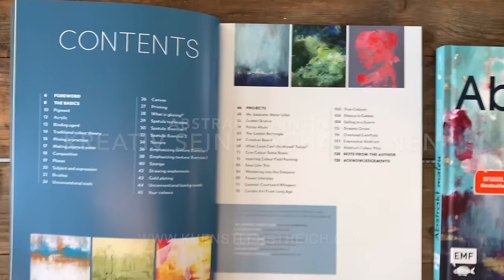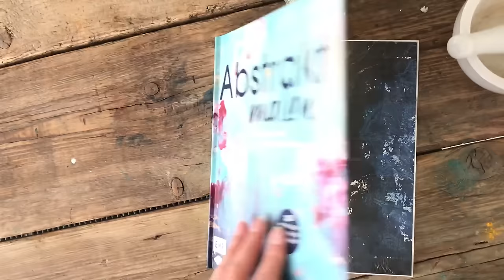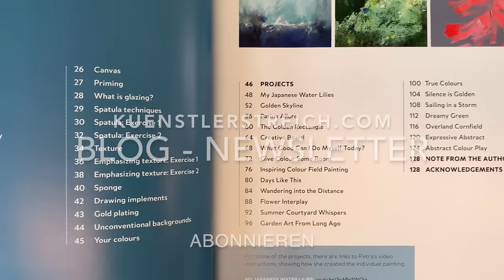DIY Tool Abstrakte Acryltechniken I Malblockade? Deine Einladung zu kreativem Ausdruck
Entdecke ein neues Highlight für dein Zuhause: Diese Schritt-für-Schritt-Anleitung führt dich durch diesen aufregenden Prozess, bei dem du dich von den Farben leiten lässt, abstrakte Muster erschaffst und einen neuen Ausdruck für deine künstlerische Vision findest. Erlebe die Freiheit des Gestaltens und entdecke, wie du mit einfachen Materialien auf deiner Leinwand etwas Einzigartiges und Persönliches schaffen kannst. Tauche ein in diesen kreativen Weg, der nicht nur deine Leinwand, sondern auch deine Gedanken und deine Seele auf ganz besondere Weise belebt. Einfaches Upcycling und das Malen abstrakter Formen mit Farben öffnest du die Tür zu einer inspirierenden Reise, auch wenn du nicht sicher bist, wie du beginnen sollst.

🎨 Material Liste
🎨 Material Liste weltweit

Zeitstempel
00:00 Einleitung, Upcycling Material, Malerei
00:15 Weiße Leinwand, Hochkant Format
01:20 Acryl Farbe giessen und kippen, das befreit und macht locker
01:38 Rakeltechnik mit Acrylfarbe und Wasser
02:05 Marmor Effekt ganz einfach
02:35 Ocker und Schlamm - natürlicher Farbton - mischen auf der Leinwand
03:00 Der Fensterwischer als Rakel für weiche Übergänge und erste Muster
03:40 Minimalist Kunstwerk schnell und einfach Malen
04:15 Wie kann ich mir eine Schablone Kreis Muster Selbermachen?
05:00 Licht im Kunstwerk, Weiß, Gelb Gold Ocker
05:21 So schaffst du schnell und einfach eine neue Ebene im Kunstwerk
05:48 Experimentieren und dabei Spaß haben
06:20 Mit Farb-Nuancen und Schablone Bildflächen verbinden
07:00 Malblockaden lösen, abstrakt Malen, so gehts!
07:57 Weiß, dunkel Braun, Senf, Ocker für ein buntes, harmonisches Kunstwerk
08:38 Muster, Effekte erstellen, einfach und effektvoll
09:00 Acryl, Muster als Übergang und neue Ebene, verblenden
09:38 Das moderne abstrakte Kunstwerk betrachten, über Blockaden sprechen
10:30 Blick ins Atelier, abstrakte Kunstwerke
11:20 Erhalte wertvolle Tipps zu deiner persönlichen Entfaltung
12:30 Zur Ruhe finden, Naturaufnahmen sehen und hören, Bach Wasser Vogelstimmen